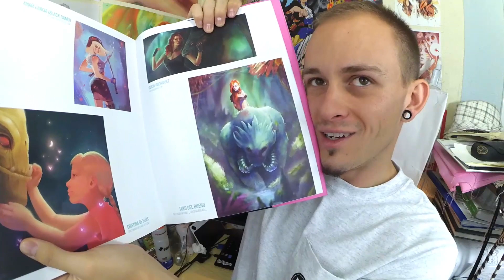10 DIBUJOS TAG | Jako Del Bueno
10 dibujos tag!! Hoy os traigo un tag que ví por ahí hace tiempo y me apetecía hacer yo mi versión!